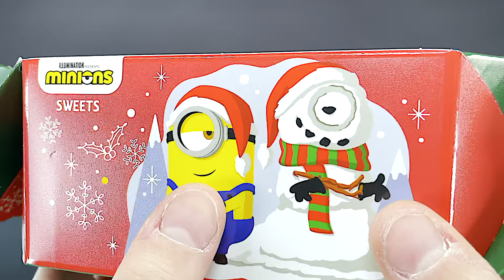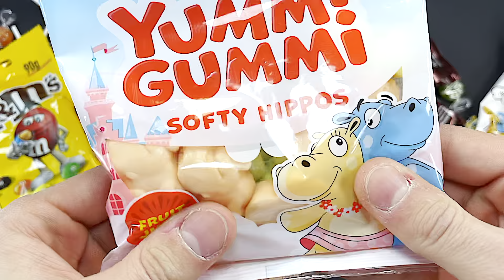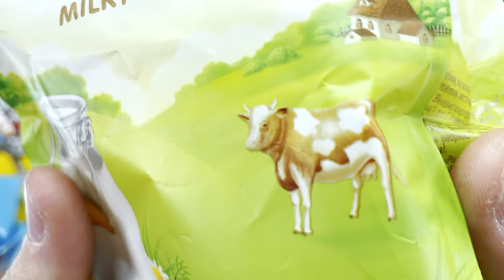a Lots Of Top Candy, Snickers, Skittles, Kinder Joy And More Sweets Chocolate Candy